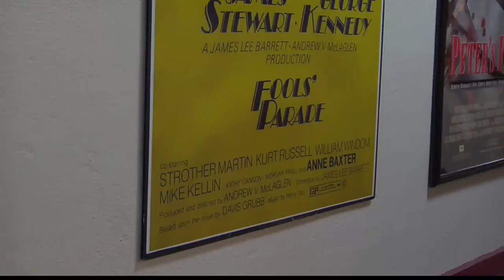Lights are back on at The Strand Theatre after going dark for 8 months